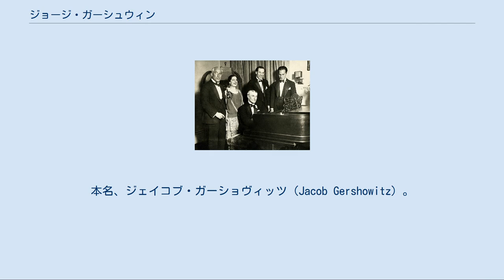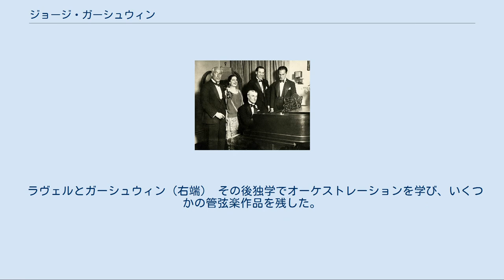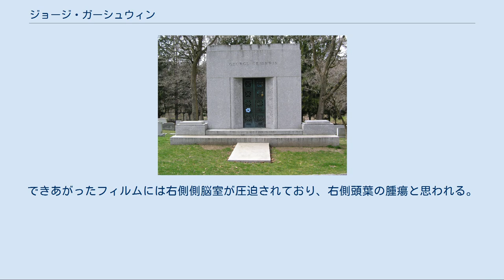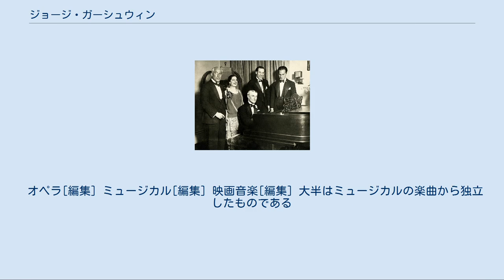ジョージ・ガーシュウィン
ガーシュウィンのサイン ジョージ・ガーシュウィン（George Gershwin、1898年9月26日 - 1937年7月11日）は、アメリカの作曲家。
本名、ジェイコブ・ガーショヴィッツ（Jacob Gershowitz）。
ポピュラー音楽・クラシック音楽の両面で活躍しアメリカ音楽を作り上げた作曲家として知られる。
 ユダヤ系ロシアの移民の息子として、ニューヨークのブルックリンに生まれた（もとの姓はゲルショヴィツ Gershowitz）。
 初めてクラシック音楽に触れたのは小学生のときに聴いたドヴォルザークの「ユーモレスク」だという。
父親は、ジョージが12歳の時、兄のアイラ・ガーシュウィンに音楽を学ばせようとピアノを買ってやったが、文学者肌のアイラはピアノを弾かず、代わってジョージがピアノに親しむことになり、13歳の時にピアノ、和声を習った。
 出世作となったのは、作詞家アーヴィング・シーザーとの共作になる1919年の歌曲「スワニー」で、人気歌手アル・ジョルソンに気に入られて彼が繰り返し歌ったことからヒットし、人気ソングライターとなる。
 1920年代以降は、作詞家となった兄アイラ・ガーシュウィンと組んで、レビューやミュージカル向けに多くのポピュラー・ソングを送り出した。
ガーシュウィン兄弟によって作られ、後年までスタンダード・ナンバーとして歌われている歌曲は『私の彼氏（The Man I Love）』『バット・ノット・フォー・ミー』『アイ・ガット・リズム』などをはじめ、おびただしい数に上る。
 クラシックにも取り組み、1924年には『ラプソディ・イン・ブルー』（Rhapsody in Blue）を発表。
当時ガーシュウィンにとって管弦楽法は未知領域だったためファーディ・グローフェの協力を得て、ジャズとクラシックを融合させたこの作品は「シンフォニック・ジャズ」の代表的な成功例として世界的に評価された。
 ラヴェルとガーシュウィン（右端） その後独学でオーケストレーションを学び、いくつかの管弦楽作品を残した。
そのひとつ『パリのアメリカ人』（An American in Paris、1928年）もよく知られている。
因みに、オーケストレーションを学びたいがためにイーゴリ・ストラヴィンスキーの元に訪れたら、クラシック作曲家としては異例の高収入で知られていたことから、逆に「如何すれば其処まで収入を上げられるのかこちらが教えてほしい」と言われたというエピソードが流布している（ストラヴィンスキーは晩年のインタビューでこれを事実無根だと否定しているが、「でも、そういうことがあったら、楽しかっただろうなあ」とも語っている）。
また、モーリス・ラヴェルにも教えを請うたが、ラヴェルからは「あなたは既に一流のガーシュウィンなのだから、二流のラヴェルになる必要はないでしょう」と言われたという。
さらにラヴェルはナディア・ブーランジェへの紹介状を書いたが、彼女は「ガーシュウィンには生まれながらの音楽的才能があり、その邪魔をしたくない」と弟子とすることを断ったという。
 兄・アイラと作家デュボース・ヘイワードとの協力によって書かれ、黒人コミュニティの風俗をリアルに描いたフォーク・オペラ『ポーギーとベス』（Porgy and Bess）は1935年にオール黒人キャストという意欲的な企画で初演されたが、初演時は反響は得られなかった。
のちに評価が高まり、現在ではアメリカ音楽の古典となっている。
劇中で歌われる『サマータイム』（Summertime）はポピュラーソングのスタンダードナンバーとして広く親しまれている。
 ガーシュウィンの霊廟 1937年7月9日に脳腫瘍のため昏睡状態となり、10日に手術を行ったが、11日に急逝した。
38歳没。
1920年代初頭から腹痛発作と頑固な便秘にしばしば悩まされ、自ら「作曲家の胃袋（composer's stomach）」と呼んでいた。
また、1936年の暮れごろからすでに彼はうつ状態になったり、いらいらしたりしていたが、超過密スケジュールをこなす有名人特有の「ハリウッド病」が出てきただけと思われていた。
1937年2月には指揮のリハーサル中に指揮台の上で突然よろけたが、ちょっとバランスをはずしただけと言っていた。
その晩、突然...